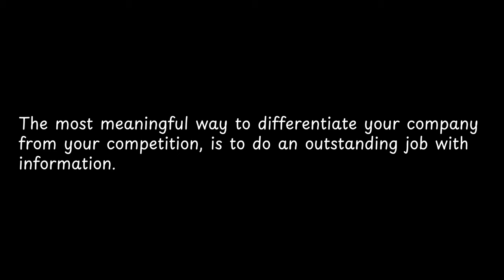The most meaningful way to